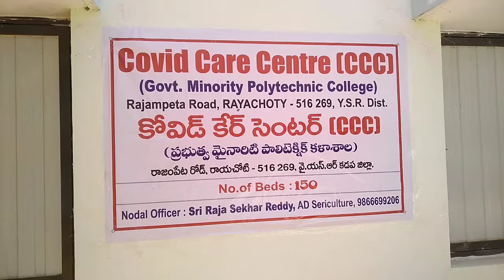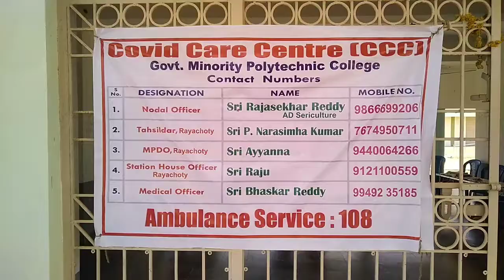కార్పొరేట్ ఆసుపత్రిని తలదన్నేలా రాయచోటి కోవిడ్ కేర్ సెంటర్ సేవలు.